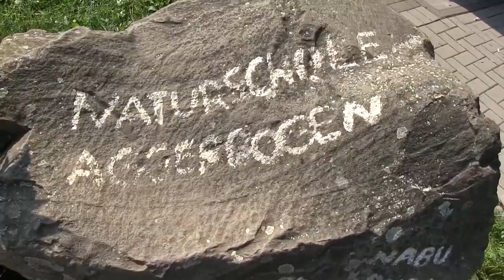Horst Becker MdL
Mit diesem Video stellen wir Euch den Landtagsabgeordneten Horst Becker vor. Horst ist nicht nur Grünes Fraktionsmitglied, sondern auch Parlamentarischer Staatssekretär im Umweltministerium, zuständig für die Ländlichen Räume. Im Portrait erzählt er über sein Engagement vor Ort gegen den Fluglärm in seiner Heimat Lohmar und warum für ihn Umweltschutz und Verkehrspolitik Herzensangelegenheiten sind.